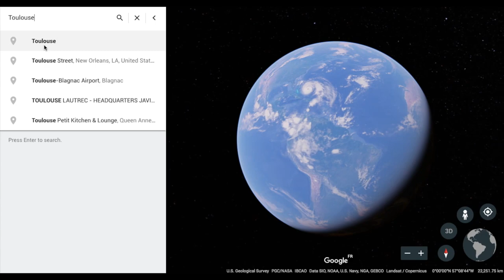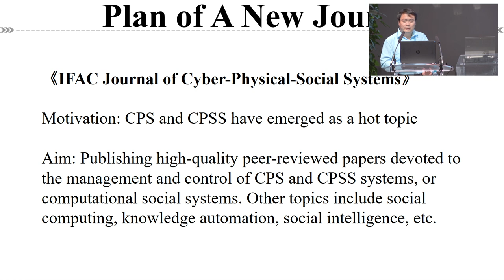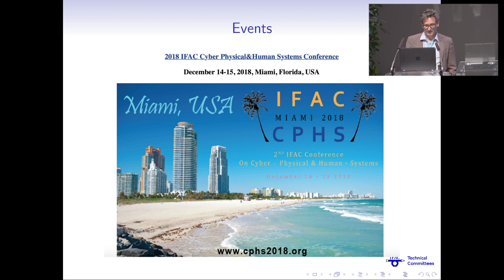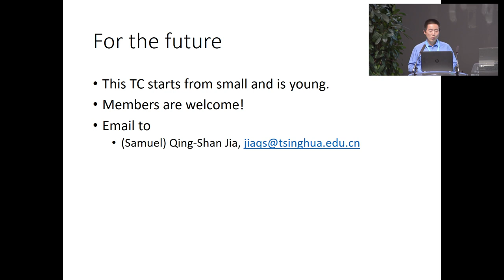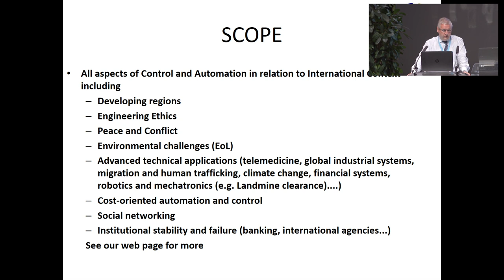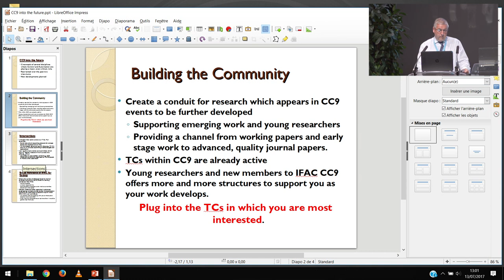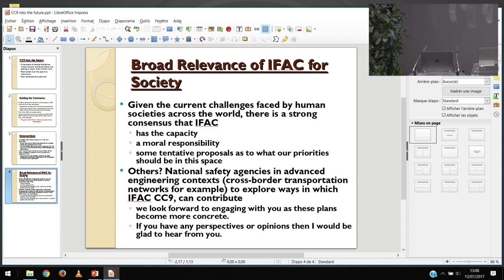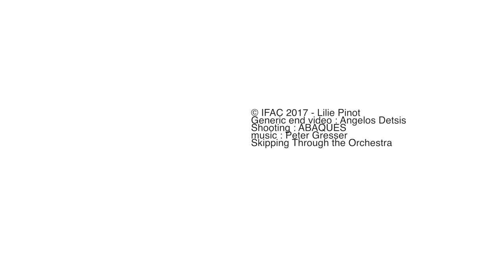Control Challenges for Social Systems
Panel Session

Chaired by Francoise Lamnabhi-Lagarrigue
Panel Members: C. L. Philip Chen, Wilfrid Perruquetti, (Samuel) Qing-Shan Jia, Sebastián Dormido, Larry Stapleton

IFAC 2017 World Congress, Toulouse